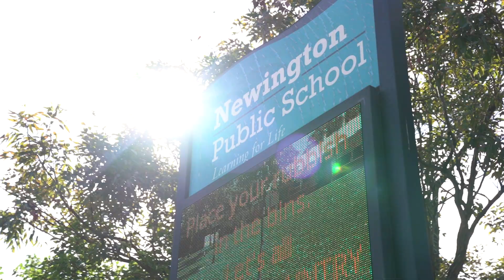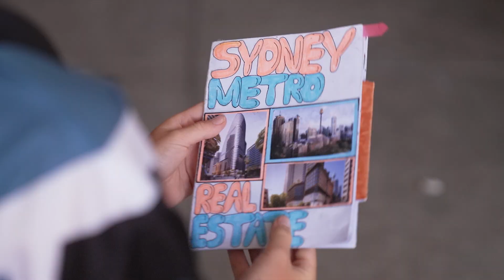Sydney Metro Education: Inquiry-based learning at Newington Public School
Take a look at how Newington Public School students are exploring a real-life railway project in their classroom.

For free teacher resources and to learn more about Sydney Metro's award-winning education program